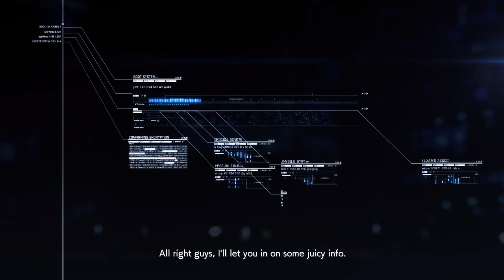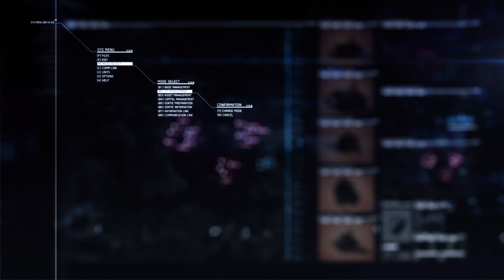My Flying Skills Are Gettin' Better And Better!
3rd Gameplay for Ace Combat 7: Skies Unknown. This may be the one where my flying skills in this game are getting really good.